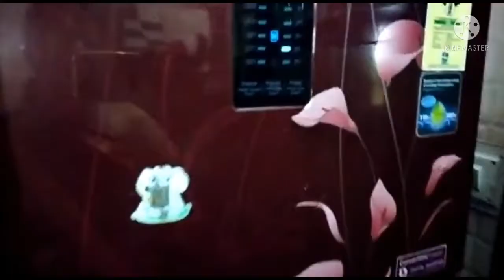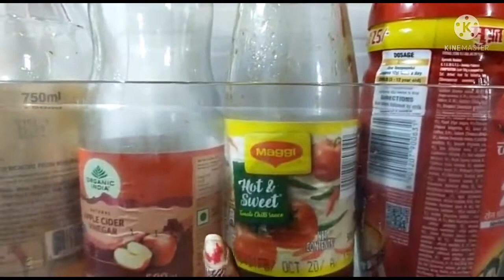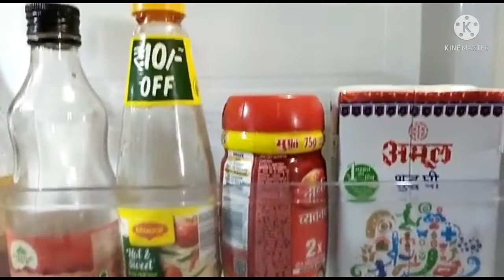fridge organisation# all about refrigerator#Review